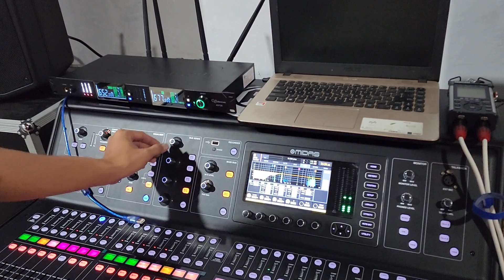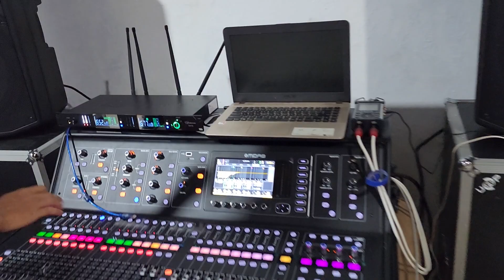Speaker Monitor Test